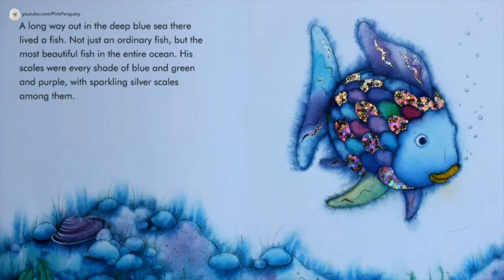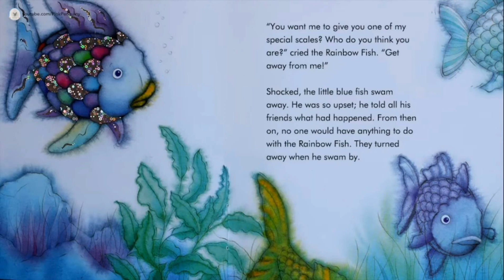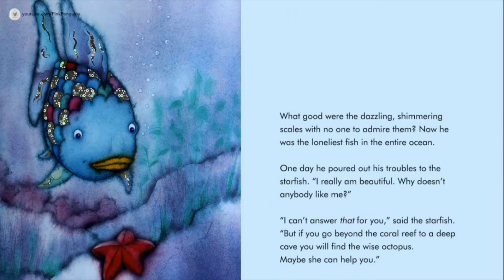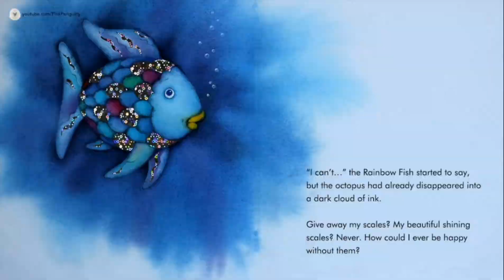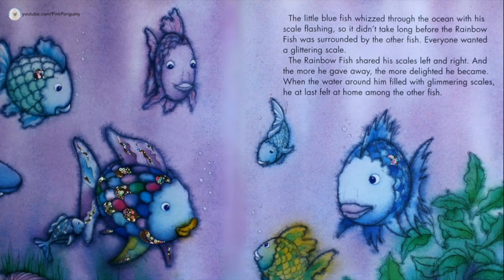The Rainbow fish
The Rainbow fish (story+activity)